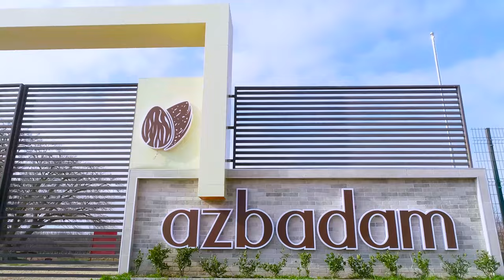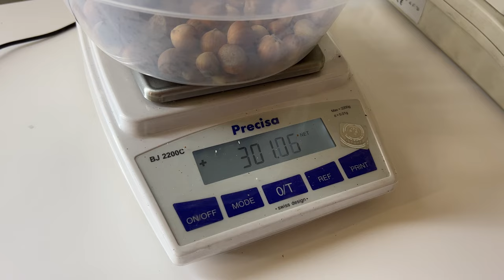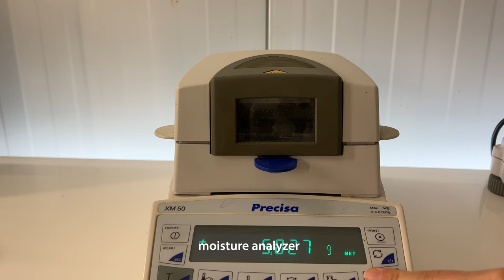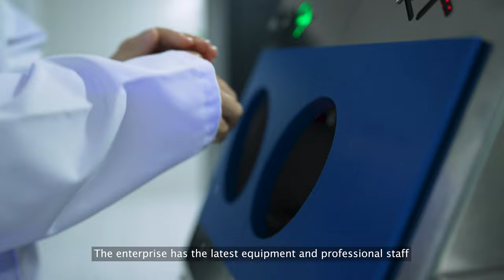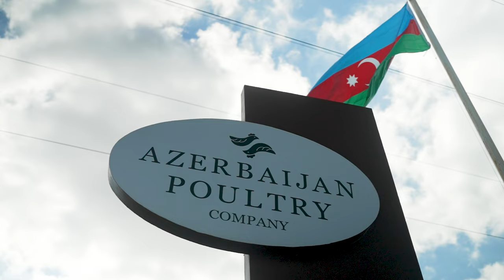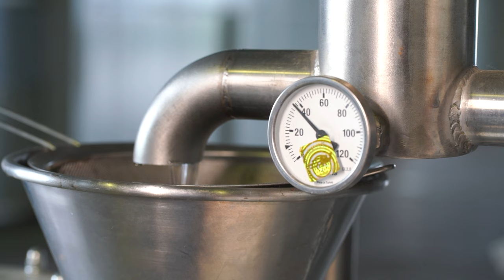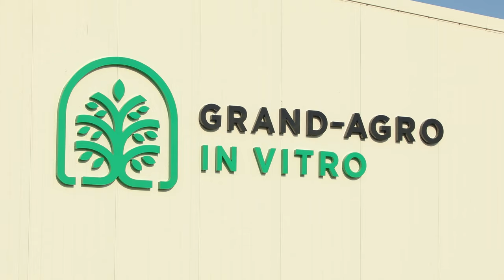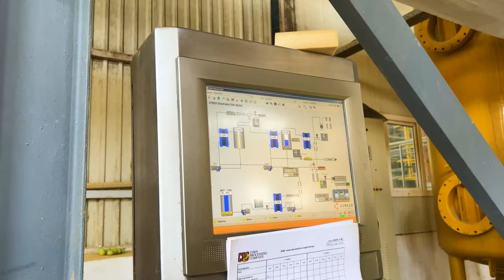Top of the best factories in Azerbaijan! 1 Hour of amazing High-tech productions